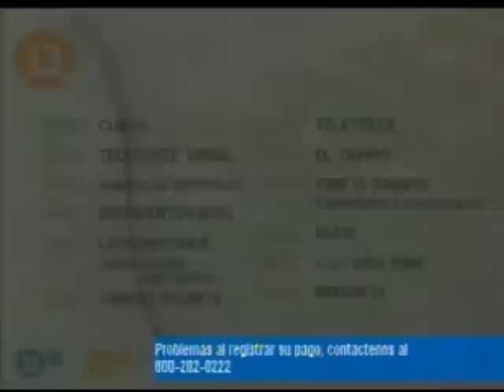Inicio Transmisiones Canal 13 - abril 2012-2013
Acompañado de la clásica (y hermosa) musiquita del off air de C13, usada desde mayo del 2012. Sábado 24 de noviembre del 2012.
©Canal 13 SpA - 2012